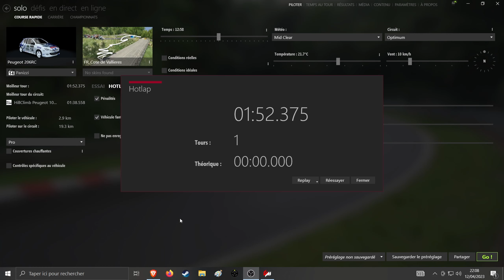Assetto Corsa Peugeot 206 RC GR N / C Cote De Valliéres